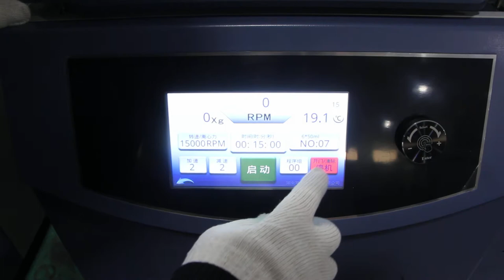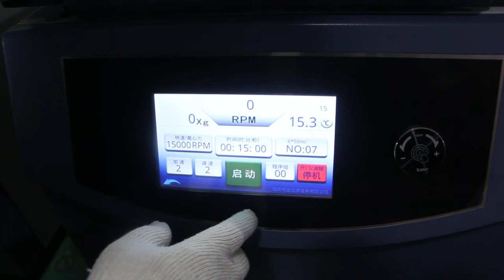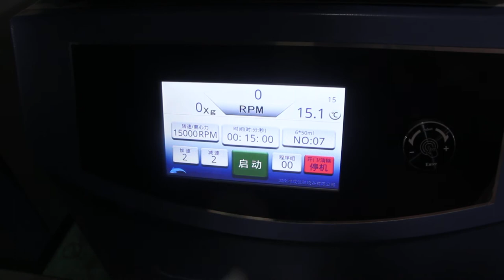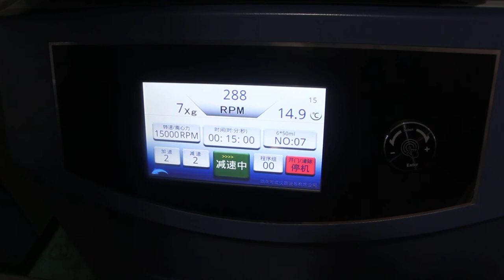Kecheng 4-20R Table High Speed Centrifuge _laboratory/medical/biochemistry INSTRUMENTS & EQUIPMENT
20R Desktop Medical Instrument DNA Test High Speed Refrigerated Centrifuge for Genetic

Feature:
1.7-inch full touch screen plus multi-functional knob combination, simple interface, all parameters at a glance;
2. Automatic identification system for magnetic rotor, automatic matching of corresponding rotor program, preventing misoperation and ensuring centrifugal safety;
3. Failure self-diagnostic function, failure voice , failure message display at same time with solutions, electronic user manual;
4. Stepless speed adjustment, automatic conversion of centrifugal force, display on the same screen .And there is a key pre-cooling and instantaneous centrifugal function;
5. Password lock function, users can set password to lock the centrifuge or parameters to prevent misoperation.
6. Fifteen speed-up and speed-down gears can be selected and free parking time can be set.
7. Super large storage space, can store up to 99 program groups, 99 use records and fault records can be traced, using hours & minutes and minutes & seconds two timing options.
8. Double electronic door lock, full steel door cover protection, superior to industrial standards.
9. High quality hydraulic rod, imported damper seal,Food-grade integrated silicone sealing ring;
10. The use of high torque frequency conversion motor, faster acceleration and deceleration, improve the efficiency of use.
11. Super silent refrigeration compressor , efficient heat dissipation design, maximum speed temperature can be controlled below - 5 C.

Centrifuge Technical Parameter:

Model:4-20R   Benchtop High Speed Refrigerated Centrifuge
Max Speed:23000rpm
Power Supply:AC 220±22V 50Hz 15A
Max RCF:35720×g
Power:1800W
Max Capacity:4×750ml
Noise Level:≤58dB(A)
Timer:1min~99h59min59s
Chamber Diameter:Φ430mm
Speed Accuracy:±10r/min
Machine Dimensions(L x W x H):670×700×450mm
Temperature Setting Range:-20oC~40oC
Packing Dimensions(L x W x H):747×777×544mm
Temperature Accuracy:±1.0oC
Net Weight:106kg

Rotor Parameter:

1. NO.1 Angle Rotor：Capacity:12×1.5/2.2ml; Max Speed(r/min):21000rpm; Max RCF(×g):29780×g.
2. NO.2 Angle Rotor：Capacity:12×5ml; Max Speed(r/min):18000rpm; Max RCF(×g):22640×g.
3. NO.3 Angle Rotor：Capacity:24×1.5/2.2ml; Max Speed(r/min):16000rpm; Max RCF(×g):23470×g.
4. NO.4 Angle Rotor：Capacity:12×10ml; Max Speed(r/min):15000rpm; Max RCF(×g):20250×g.
5. NO.5 Angle Rotor：Capacity:48×1.5/2.2ml; Max Speed(r/min):14000rpm; Max RCF(×g):20488×g.
6. NO.6 Angle Rotor：Capacity:4×100ml; Max Speed(r/min):14000rpm; Max RCF(×g):22020×g.
7. NO.7 Angle Rotor：Capacity:6×50ml Sharp/round bottom; Max Speed(r/min):12000rpm; Max RCF(×g):15130×g.
8. NO.8 Angle Rotor：Capacity:12×15 Sharp bottom; Max Speed(r/min):12000rpm; Max RCF(×g):15775×g.
9. NO.9 Angle Rotor：Capacity:8×8×0.2ml; Max Speed(r/min):14000rpm; Max RCF(×g):16434×g.
10. NO.10 Angle Rotor：Capacity:4×500/750ml; Max Speed(r/min):4200rpm; Max RCF(×g):3950×g.
11. NO.10 Angle Rotor：Capacity:adaptor:28×50ml Sharp bottom; Max Speed(r/min):4200rpm; Max RCF(×g):3950×g.
12. NO.10 Angle Rotor：Capacity:adaptor:56×15ml Sharp bottom; Max Speed(r/min):4200rpm; Max RCF(×g):3950×g.
13. NO.11 Angle Rotor：Capacity:4×2×96 holes Enzyme plate Square Hanging Basket; Max Speed(r/min):4200rpm; Max RCF(×g):3950×g.

Centrifuge Application:
This high performance centrifuge machine is widely used in clinical medicine, biochemistry, genetic engineering, immunology and other fields. It is a necessary instrument for centrifugation in hospitals, research institutes and universities at all levels.

Company information:
Hunan Kecheng Instrument and Equipment Co.,Ltd, is a professional supplier for all series medical centrifuges since 2005, We are engaged in developing, producing, marketing and supporting to institudes, laboratory, hospitals around the world.

Product Category：
》Table high speed centrifuge
》Table low speed centrifuge
》Floor high speed refrigerated centrifuge
》Floor large capacity low speed centrifuge
》Table high speed refrigerated centrifuge
》Table Low speed refrigerated centrifuge
》Blood bank centrifuge
》Blood card / Gel card centrifuge
》PRP (Platelet Rich Plasma) centrifuge
》Crude oil centrifuge
》Mini centrifuge
》Filtration centrifuge
》Vacuum centrifuge concentrator
》High Quality Centrifuge

Leo Lu
Global Account Manager
Hunan Kecheng Instrument and Equipment Co.,Ltd
Skype: leorumin1987
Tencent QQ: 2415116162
Address: C2 Building, Jinrong industrial park,No.858 Purui west Road, Jinshan bridge street, Wangcheng District, Changsha city, Hunan Province，China 410205